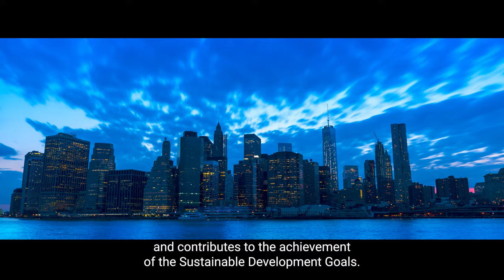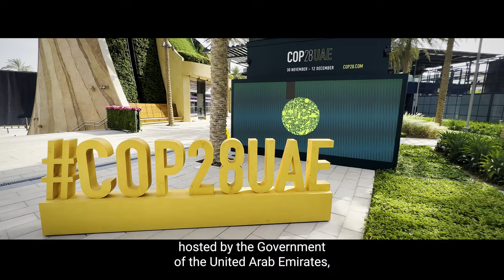COP28: IAEA Statement on Nuclear Power Backed by Dozens of Countries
On 1 December, International Atomic Energy Agency (IAEA) Director General Rafael Mariano Grossi announced the IAEA Statement on Nuclear Power at the 28th United Nations Climate Change Conference (COP28). This statement, supported by dozens of countries, highlights the role that nuclear power has in the global transition to net zero. The IAEA will Participate in COP28 from 20 November to 12 December to educate and advocate for the use of nuclear science and technology to help combat climate change.